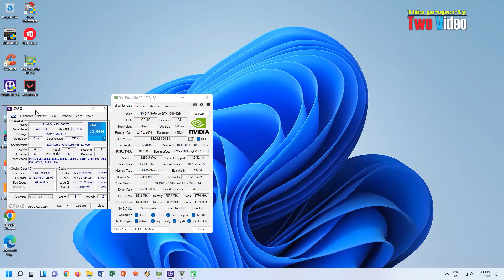i5 12th 12400f GTX 1060 6GB GTA V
* MB Asrock B660 Stee Legend
* SSD M.2 NVME 512GB PCI 4.0
* HDD SATA 2TB
* Nvidia GTX 1060 6GB DDR5
* Windows 11